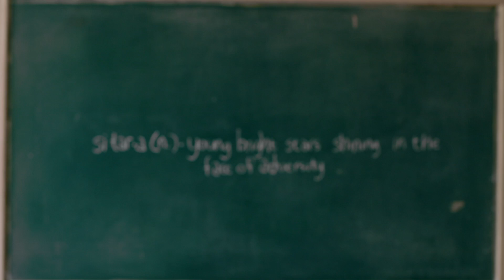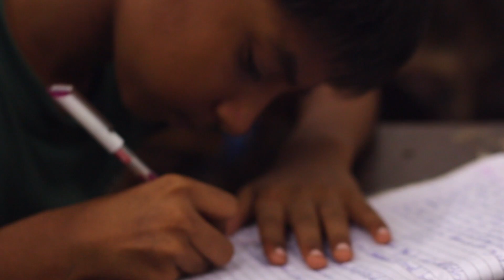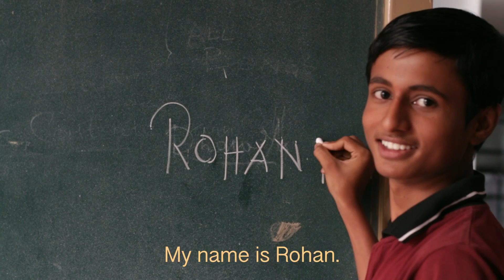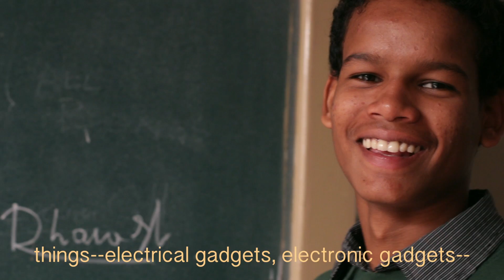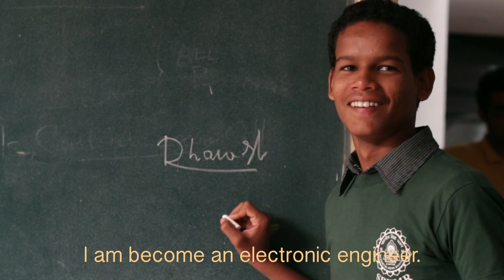Sapne Sitaron Ke - Full Version